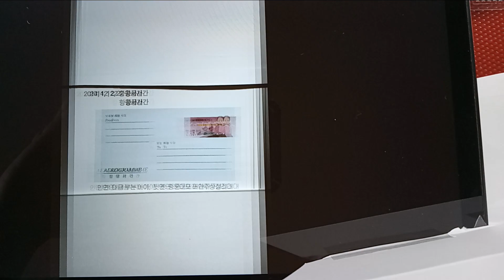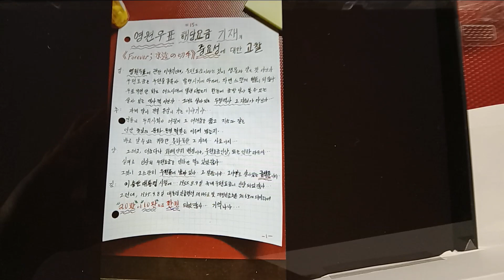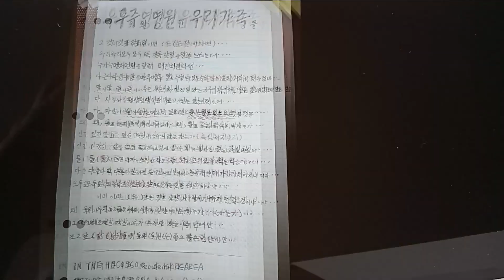"서정시ㅡLyric-우표ㅡ화폐"-영원우표"해당요금"기재의 중요성에 대한 고찰...우주의 영원한 우리가족들.....